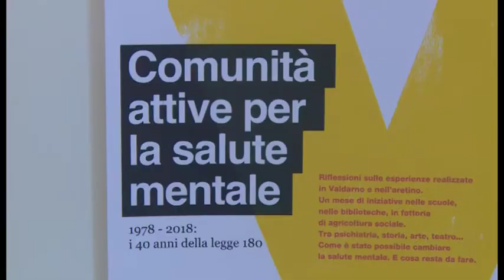Salute mentale a 40 anni dalla Legge Basaglia: ciclo di incontri con gli studenti aretini